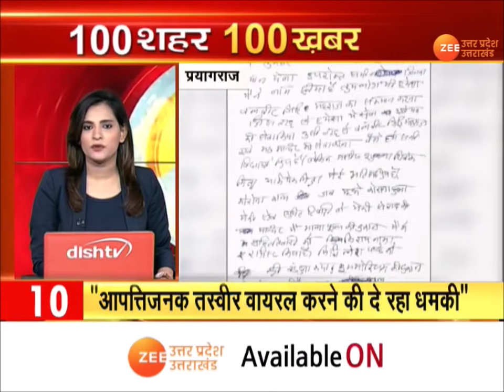100 शहर 100 खबर | Uttar Pradesh | Latest UP Fast News Today | Narendra Giri Death| CM yogi | BJP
100 शहर 100 खबर | Uttar Pradesh | Latest UP Fast News Today | Narendra Giri Death| CM yogi | BJP